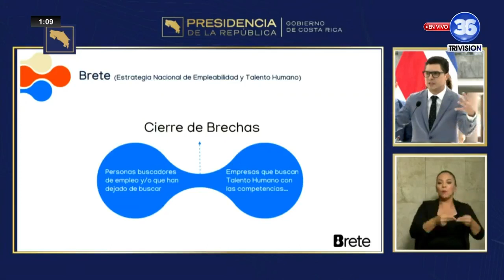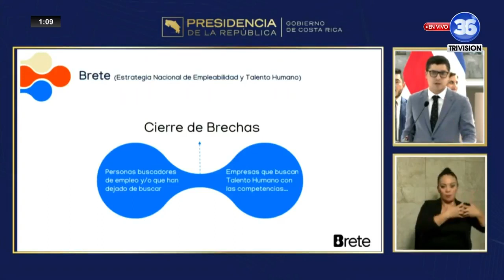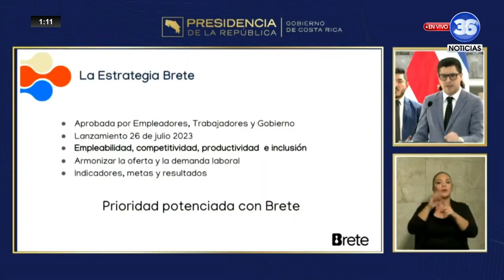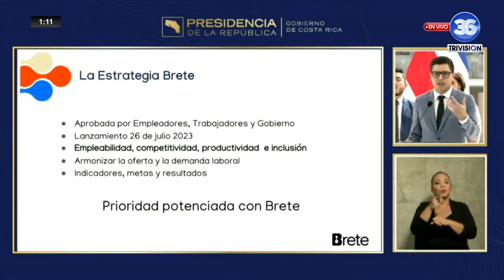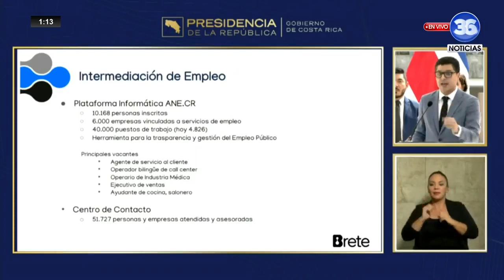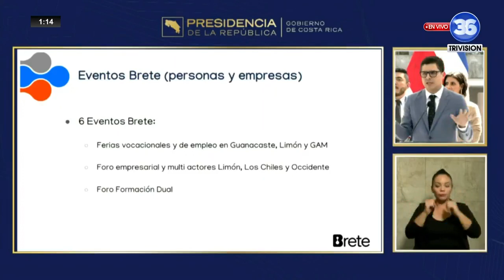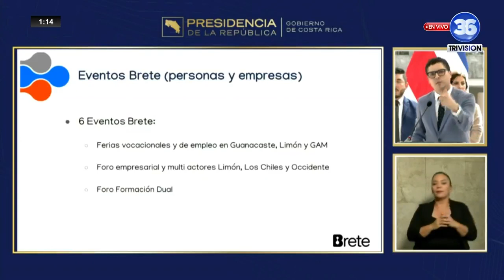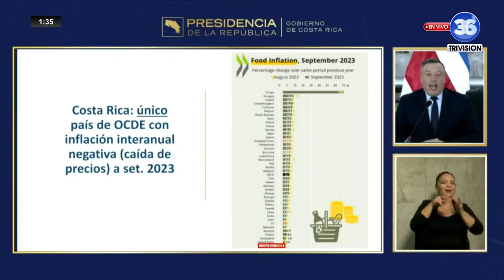Conferencia de prensa, anuncios que dará a conocer el presidente de la República, Rodrigo Chaves.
🔴 Conferencia de prensa con los anuncios que dará a conocer el presidente de la República, Rodrigo Chaves.